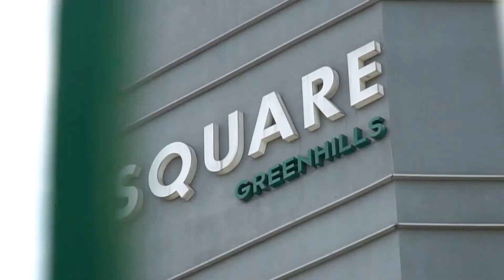Greenhill Shopping Center | Shoot and Edit Portflio